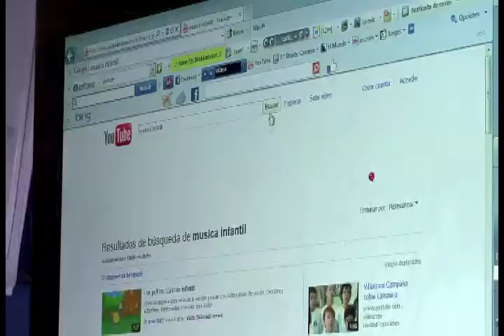Conecta y comunica a Colombia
El Proyecto Nacional de Fibra Óptica (PNFO) tiene una importancia muy alta para el desarrollo del país y los municipios apartados y sus habitantes. En la actualidad, Colombia cuenta con 1.122 municipios de los cuales se estima que 325 cuentan con tecnología de fibra óptica en sus cabeceras municipales, lo que significa sólo un 29% de cobertura nacional. El resto de municipios del país y sus habitantes no cuentan con una opción tecnológica que esté acorde con el avance y la realidad mundial, circunstancia que nos aleja de ser un país desarrollado con igualdad entre sus habitantes.